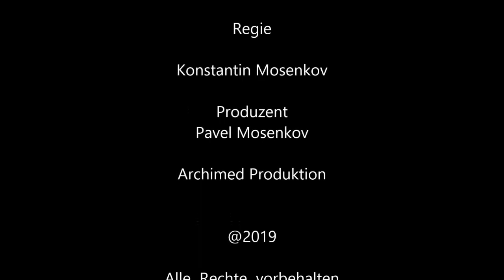Hailee Steinfeld - Jugend Energie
Kennen Sie viele Schauspielerinnen, die im Alter von 14 Jahren für einen Oscar nominiert wurden?
 Hier ist einer von ihnen - Hailee Steinfeld.
Steinfeld wurde für die Rolle von Mattie Ross in True Grit ausgewählt, als sie 13 von 15000 Bewerbern war. Für diese Rolle erhielt Steinfeld eine Nominierung bei den 83. Oscar-Verleihungen als Beste Nebendarstellerin